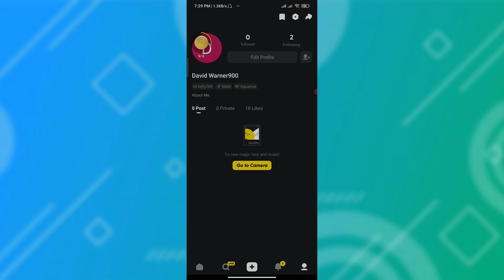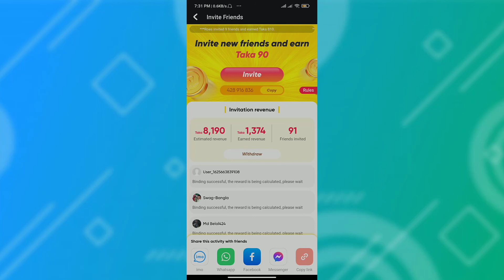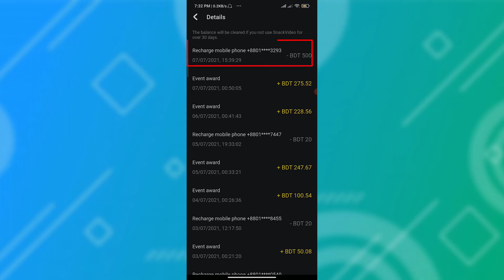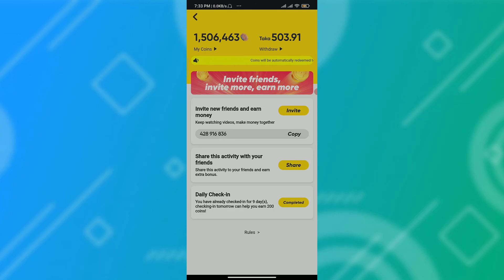Snackvideo App থেকে কত টাকা রিচার্জ করলাম How many Recharge get from snack video app in bangladesh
Snack videos in new apps like likee tik tok. You can earn a lot of money by making videos of these apps.

The invitation code is [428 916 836].